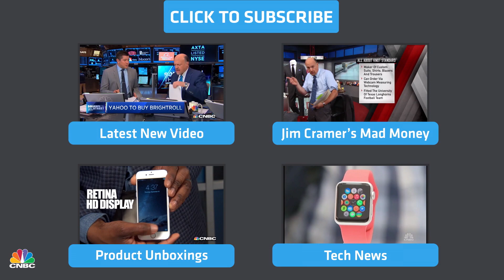Comcast-Time Warner Deal Should Be Blocked | CNBC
Incoming Dish Network CEO, Charlie Ergen, sits down with CNBC's David Faber to discuss the Comcast and Time Warner Cable deal and regulators.